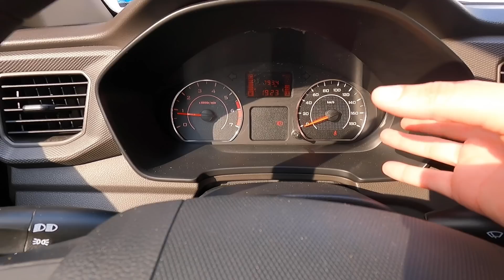Nueva Chevrolet Tornado Van 2022. Si eres emprendedor esta es una buena opción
Chevrolet Tornado Van 2022 es una alternativa para emprendedores y negocios, ya sean pequeñas, medianas o grandes empresas… Pues se trata de un vehículo versátil, práctico y funcional para sus negocios.
Una Van Comercial pequeña con la que Chevrolet incursiona por primera vez en este segmento.

Unico precio Chevrolet Tornado Van $276,900MXN.
                                                                  $13.900Usd aprox.

Gracias a  Chevrolet de Mexico por permitirme poner a prueba esta buena opcion para emprendedores y empresarios!